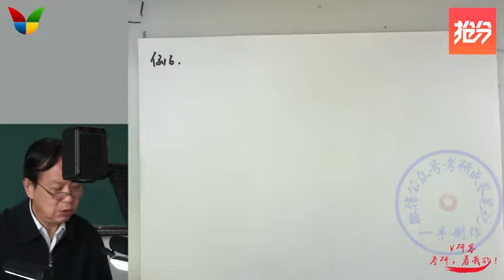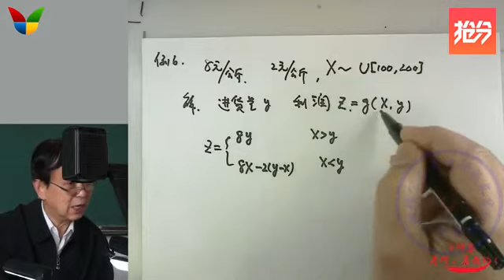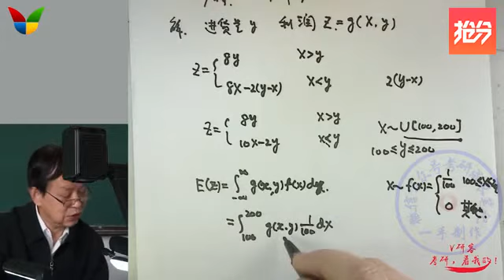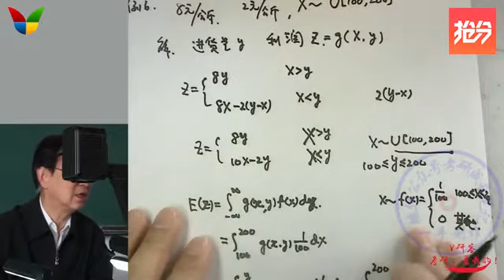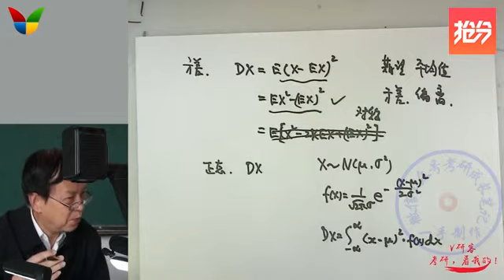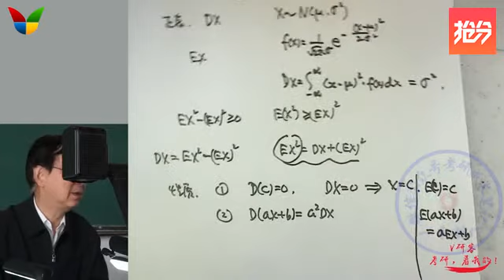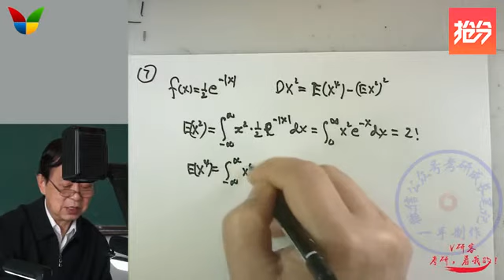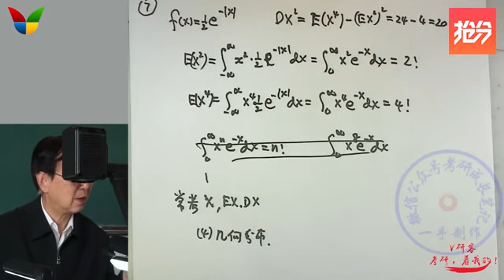概率统计17【QQ25567360或QQ11870833】